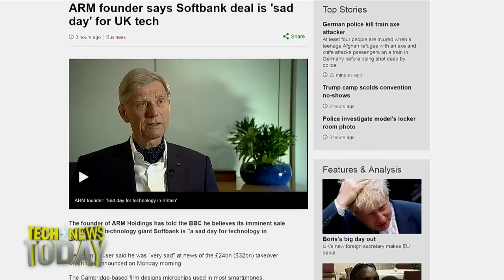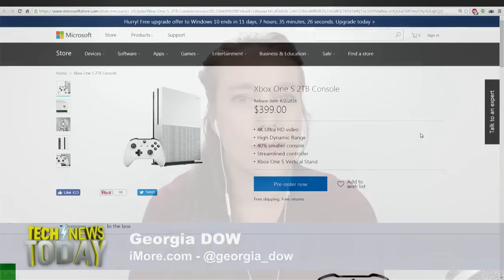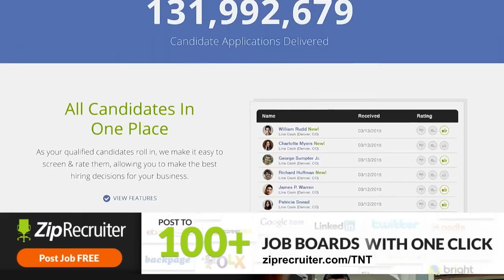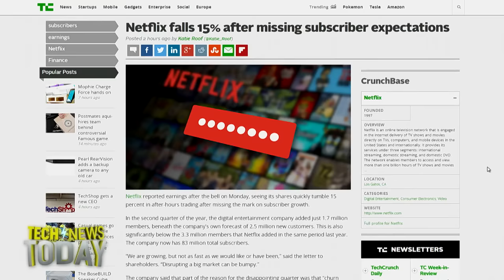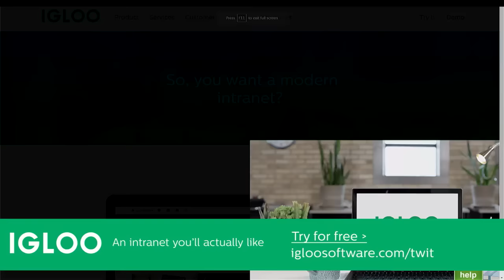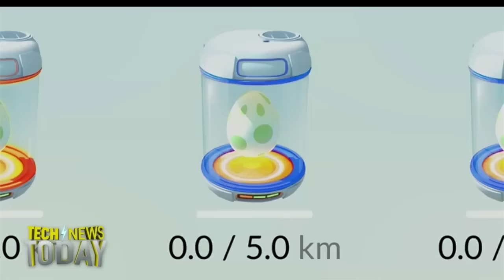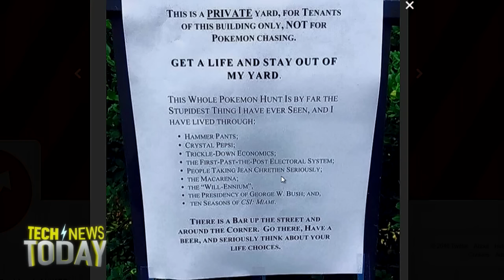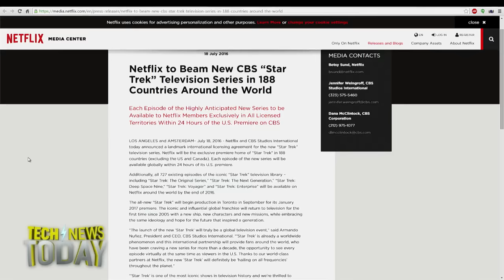Tech News Today 1557: Live Long & Netflix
Softbank is planning for the singularity, by buying chip designer ARM Holdings. Microsoft announced the 2 TB, slimmer, sleeker Xbox One S for $400. Is it your responsibility to watch traumatic live streams? Everybody's chilllin somewhere else besides Netflix. Everything you need to know before you Pokemon and Go with your kids.